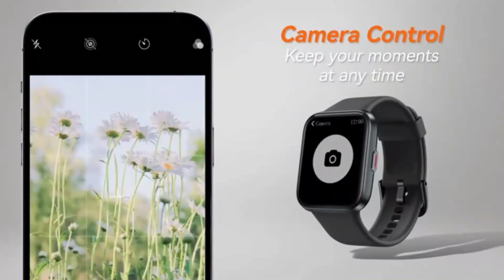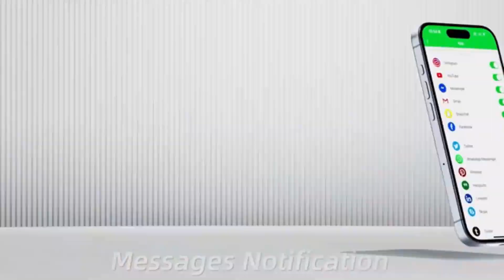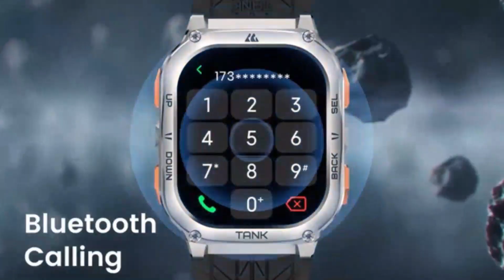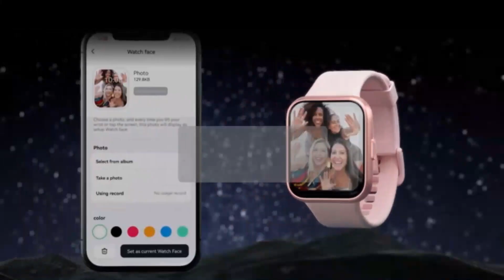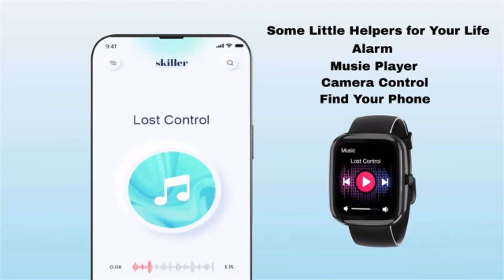Smart Watch, Fitness Tracker with Heart Rate,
Discover the ultimate blend of style and functionality with our Smart Watch and Fitness Tracker, equipped with advanced heart rate monitoring. This sleek device not only tracks your fitness goals but also provides real-time heart rate data, ensuring you stay on top of your health. With customizable watch faces and a comfortable design, it's perfect for all-day wear. Whether you're working out or managing your day, this smartwatch is your ideal companion for a balanced lifestyle.

is a participant in the Amazon Services LLC Associates Program an affiliate advertising program designed to provide a means for website owners to earn advertising fees by advertising and linking to amazon.com, audible.com, and any other website that may be affiliated with Amazon Service LLC Associates Program.

In this video Portions of footage are not original content produced by  Top 10 Best Amazon Review Products. Portions of stock footage of products were gathered from multiple sources including, Amazon, manufacturers, and various other sources.
"All claims, guarantees, and product specifications are provided by the manufacturer or vendor. Top 10 Best Amazon Review Products  Review cannot be held responsible for these claims, guarantees, or specificati